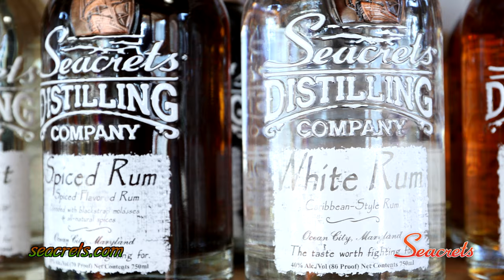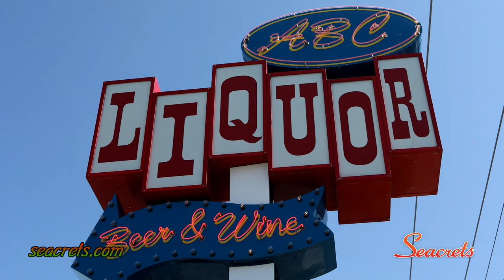"Seacrets Fall 2021" - Seacrets Jamaica USA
A TV segment produced by unscene productions for the Television show 'Beach & Beyond' and also for Seacrets, Jamaica USA showcasing their incredible location on de bay at Seacrets at this amazing location and all around IRIE spot located on 49th Street and Da Bay in Ocean City, Maryland with Jackie Miller letting us in on these services. spot entitled "Seacrets Fall 2021'. Jamaican Me Crazy Mon. unscene!